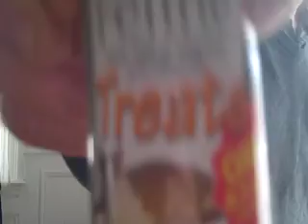CAT TREATS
A corpulent cat hears her favorite sound: the maraca shake of a cat treats container. Suzie Yang makes her YouTube debut. Filmed and edited by my 8 year old son.